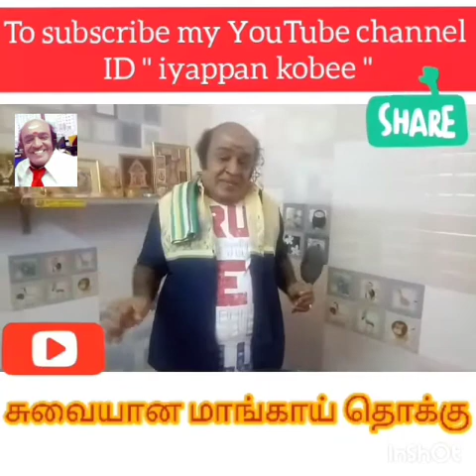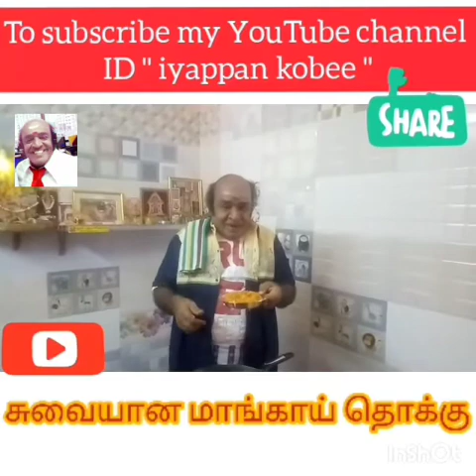ஆஹா! மாங்காய் தொக்கு! பேஷ்!,பேஷ்! ரொம்ப நன்னாருக்கு! CK.PART 8 IYAPPAN KOBEE MURUGAN CINE ACTOR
TASTY MANGO THOKKU( PICKLES)
CK.PART 8. IYAPPAN KOBEE MURUGAN - CINE COMEDY ACTOR